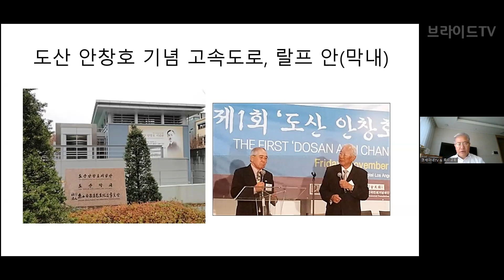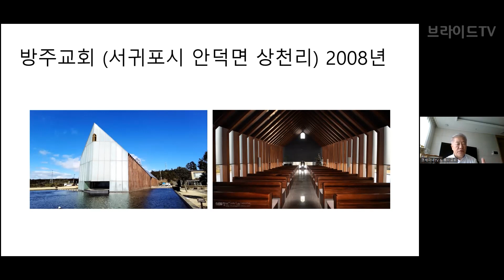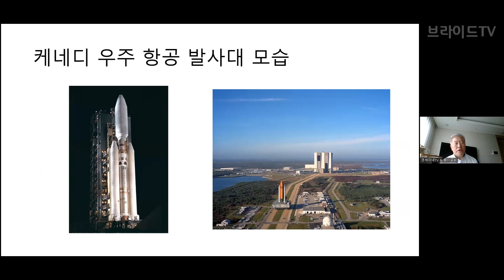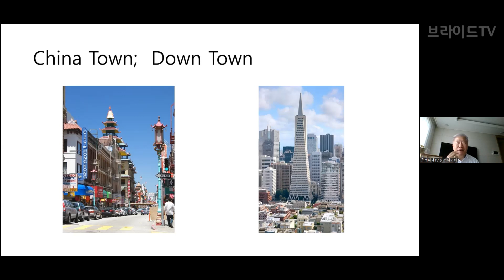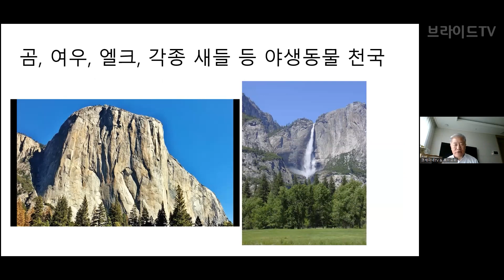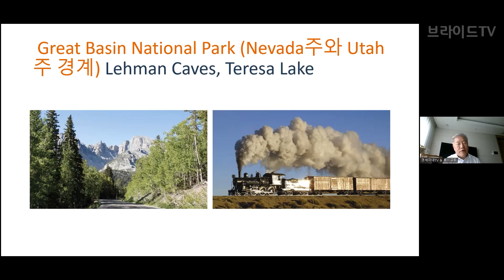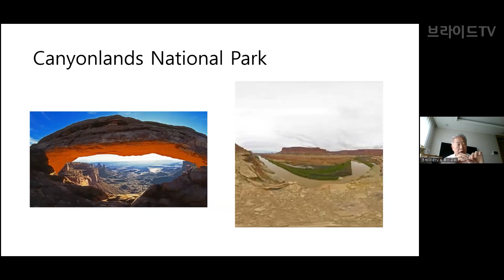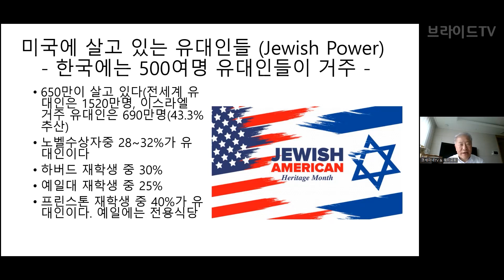미국 텍사스, 서부, 여러 국립공원들 | 윤사무엘박사(겟세마네 신학교 총장, 미국 하버드 대 고대근동학, 장신대, 총신대 졸업) | 메타버스성지순례 100 미국 10